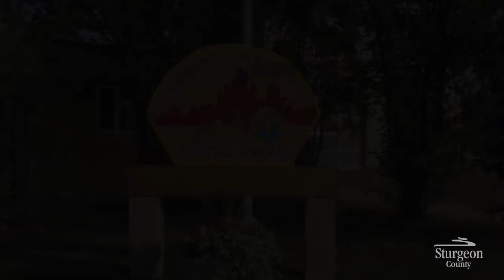State of the County - Protective Services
Mayor Alanna Hnatiw chats with Fire Chief Pat Mahoney about improvements to emergency services and the County’s partnership with SREMP as part of the 2021 update.